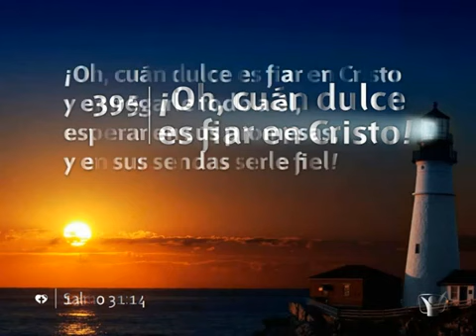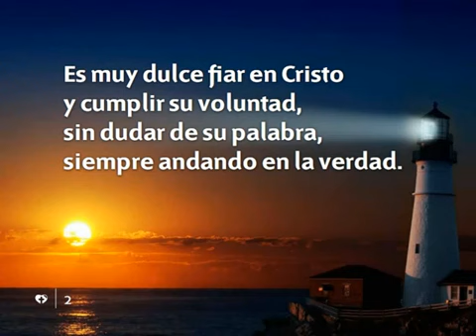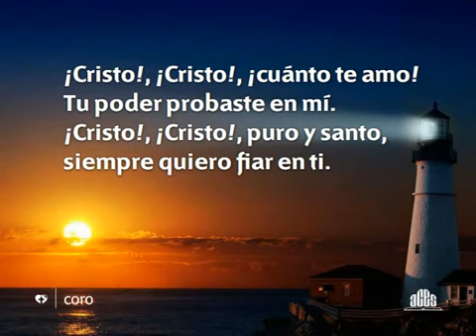395 Oh cuan dulce es fiar en cristo - HIMNOS ADVENTISTAS